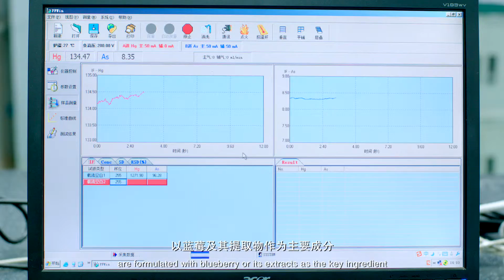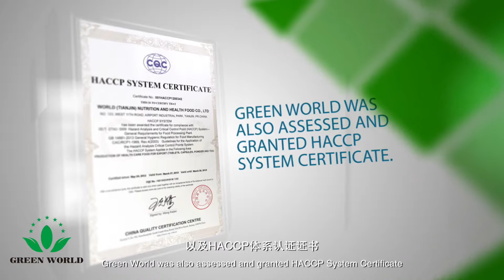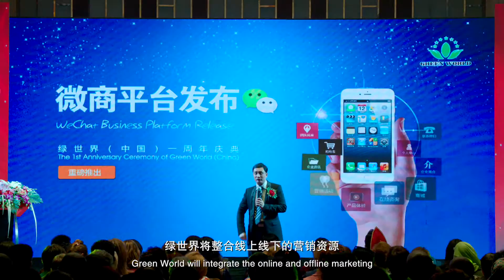Green World Company Profile and our journey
This is a short clip that describe our beautiful Green World Company if brief